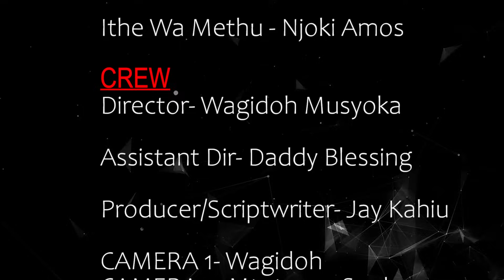BURURI NIUKURIRE EP 9- (THE COMPLICATED TWIST)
Here goes our episode 9. Uyu bururi niukurire. Let's bring the glory of the kikuyu comedy